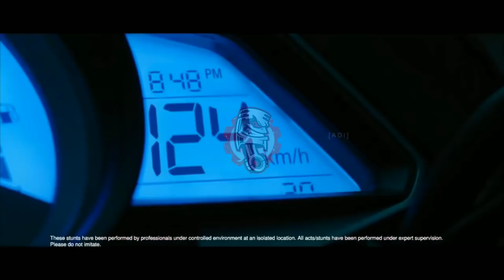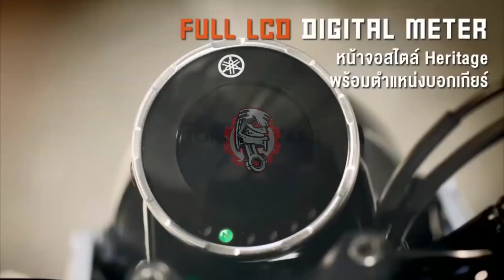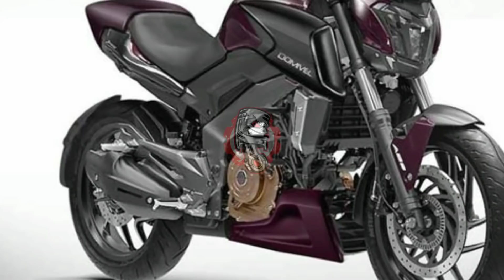Best 10 Upcoming Bikes In 2020 In India || Price And Launch Date ??